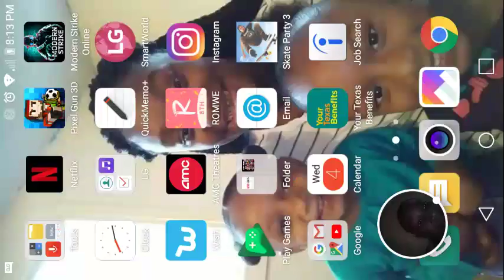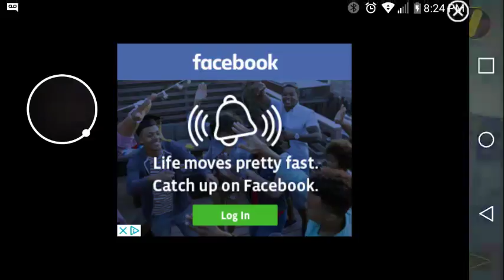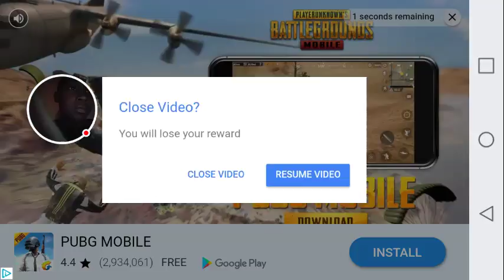Skateboard Party 3 Greg Lutzka - 2018-07-04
Skateboard Party 3 Greg Lutzka